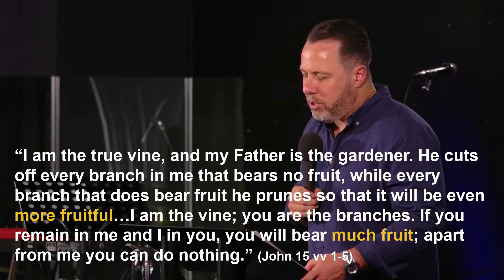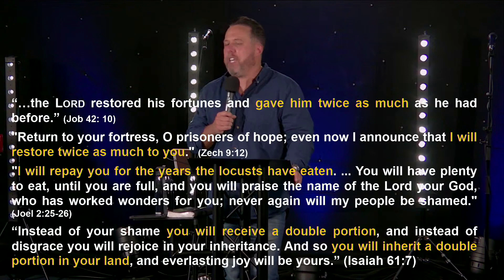BREAKING BARRENNESS | Craig Cooney | Full Message | Isaiah 54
Craig explores what to do with the 'barren' areas of our lives where things aren't working how they should be.
Something coming from us can conceive something inside us.